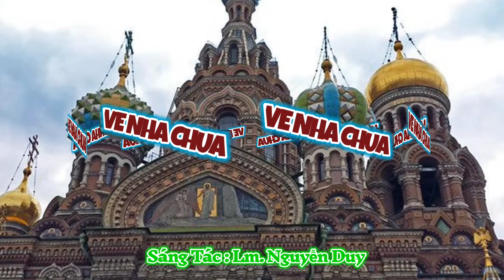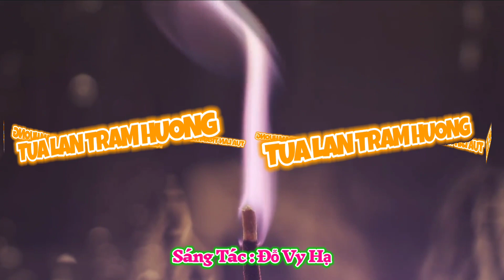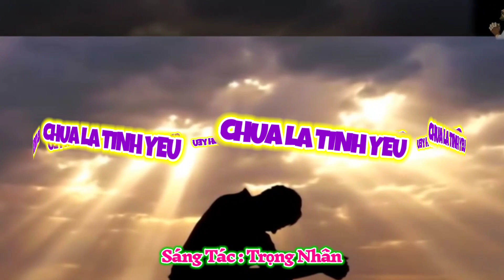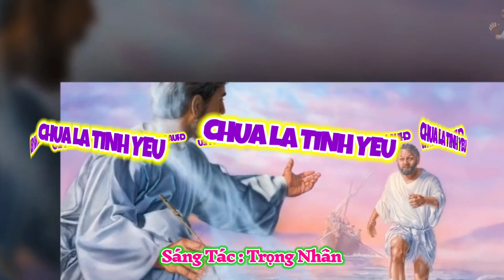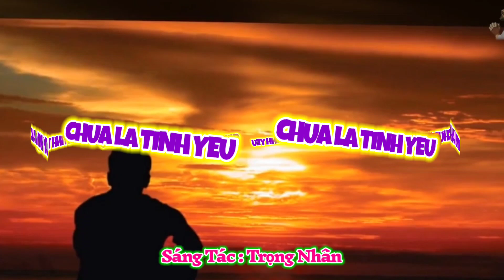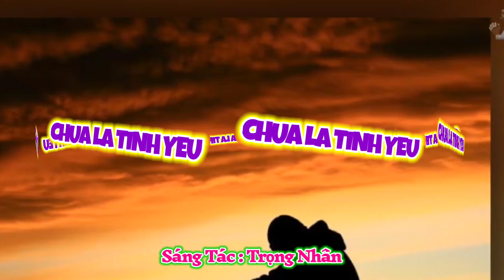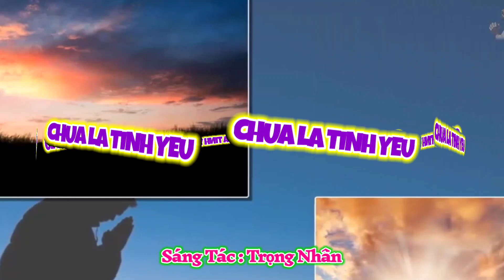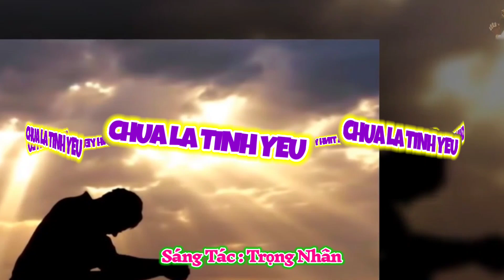(TNAT) Thánh Ca Chúa Nhật 25-06-2023 Tuần 12A Thường Niên